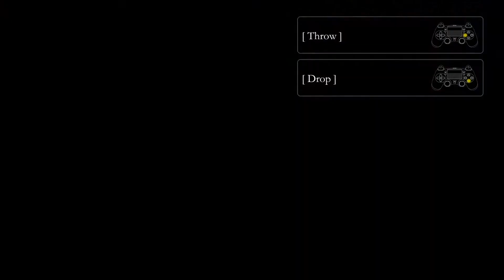THE LAST GUARDIAN - Breaking Out - Part 2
Episode 44: Finally get back to this game and it's still as promising as ever.